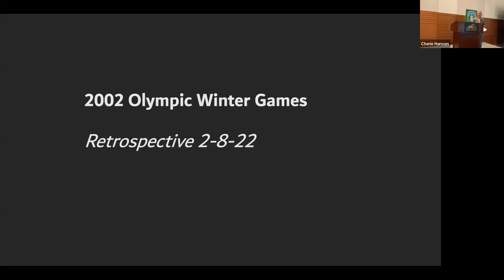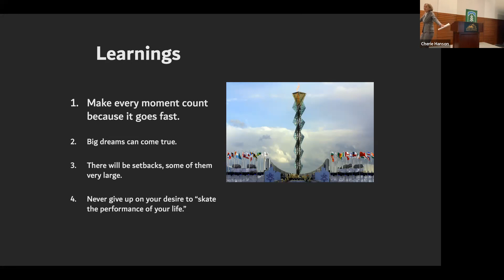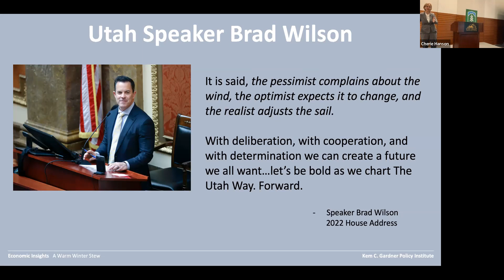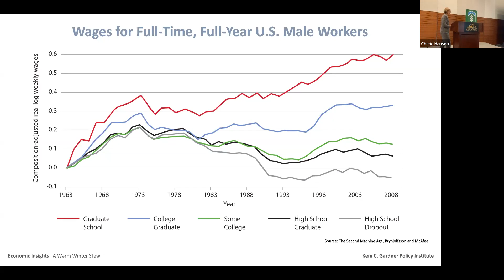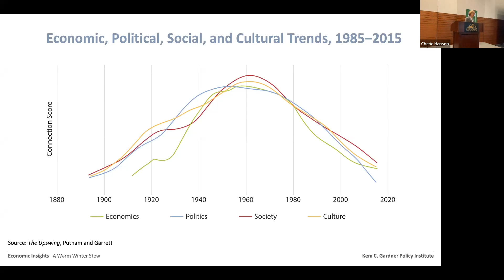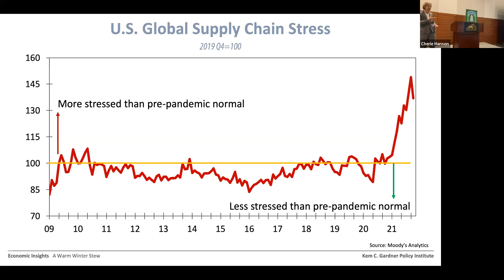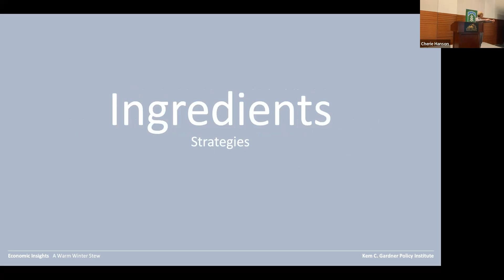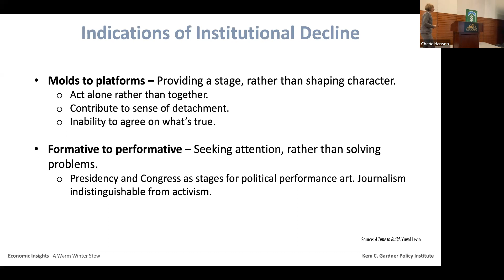Provo 2022 Economic Forecast Event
Natalie Gochnour served up a dish of Utah-made Warm Winter Stew to attendees at Bank of Utah's 2022 Economic Forecast Event in Salt Lake City on February 9. Her presentation was a metaphor that focused on all of the many “seasonings” and “ingredients” that make up Utah’s economy, from housing and labor markets to history and guiding principles.